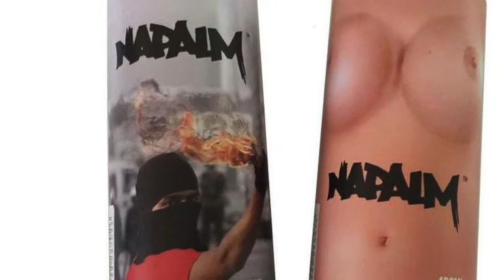ATTACK OF THE FRENCH CUSTOMS WAREHOUSE . VANDAL . COMASOUND KARTEL